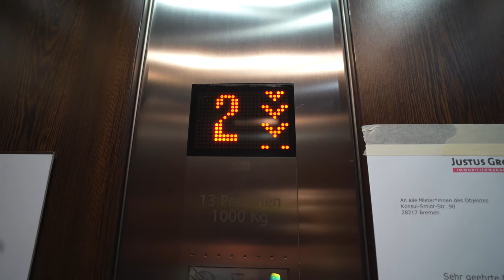Geile Hochzeitsfeier im 20. Stock - Landmarktower Bremen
Buch mich für Deine Party!